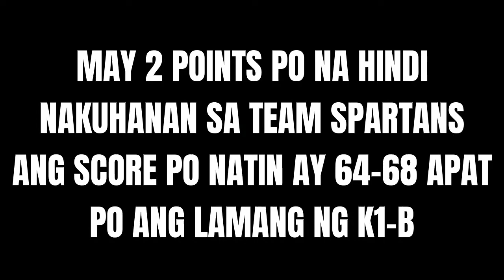Open League No Age Limit sa North Caloocan | SPARTANS VS KINGSTOWN 1-B | The Commissioner